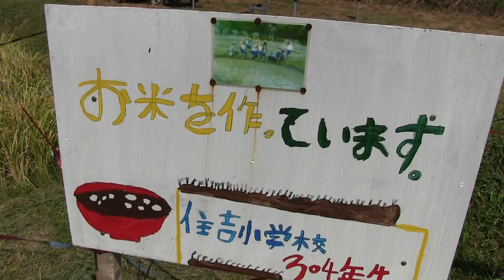種子島の学校活動：住吉小学校もち米稲刈り体験活動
2015年8月2日、種子島の西之表市住吉で行われた住吉小学校3・4年生によるもち米稲刈り体験活動の模様を紹介しています。撮影・作成＝ふるさと種子島